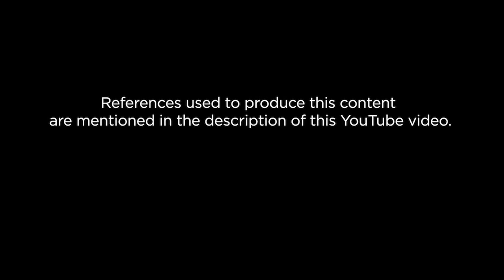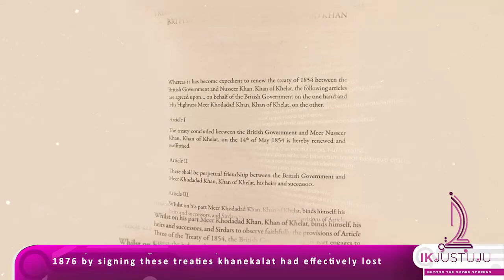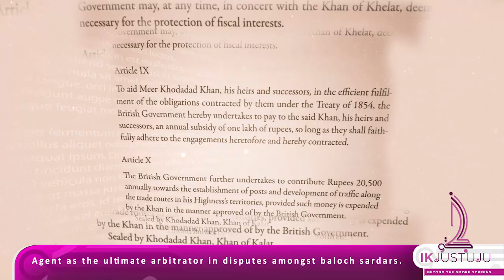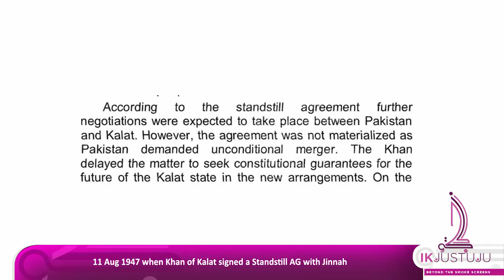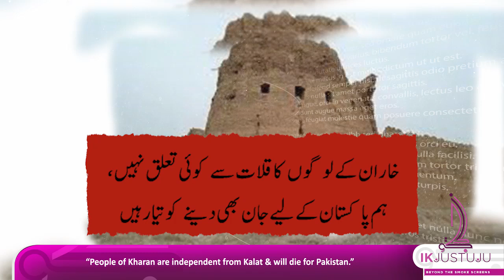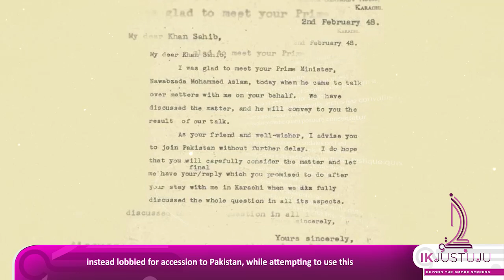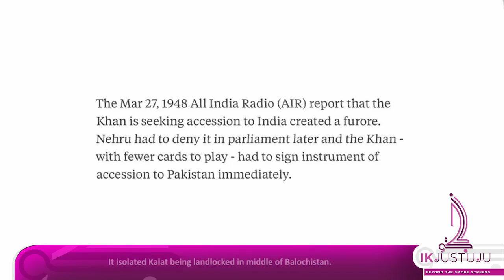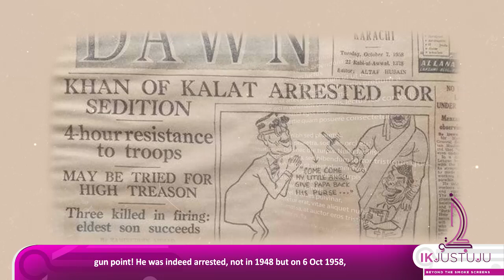How Balochistan became part of Pakistan?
This video explains how Balochistan joined Pakistan. It is an attempt to dispel myths & manufactured history that Baloch Sardars were forced by Pakistan government to join Pakistan.

Script: Malik Khurram Khan Dehwar (Twitter ID @KhurramDehwar)
Narration: Hamza (Twitter ID @hemzabaluch)

References:
1- Mir Ghous Bux Bizenjo, In Search of Solutions An Autobiography, Pakistan Study Centre. Edited by B.M Kutty.
2-Mir Gul Khan Naseer, Tarikhe Balochistan, Quetta.
3-Mir Ahmed Yar Khan, Inside Baluchistan: Political Autobiography of Khan-e-Azam
4-People of Pakistan: An Ethnic History, Yuri V Gankovsky
5-Back to the Future Khanate of Kalat & Genesis of Balochistan, Martin Axmann.
6-Accession of Kalat, Professor Dushku Sayyid Wolfson College University of Cambridge.
7-Balochistan Problem, by Imtiaz Ali.
8-History of Baloch Race & Balochistan by Sardar Mohammad K Baluch.
9-Problem of Greater Baluchistan by Inayatullah Baluch.
10-Searchlight of Baloch & Balochistan, by Mir Khuda Buksh Baloch.
11-Baloch Nationalism: Origins & Development, Taj Mohammad Breseeg
12-Good for one but not the other: The Sandman System, by Christian Tripodi
13-Sir Robert Sandeman: Peaceful Conqueror of Balochistan by ALP Tucker.
14-Baloch in Search of Identity, by Naimatullah Gichki.
15-Mapping Histories edited by Neera Chandhoke